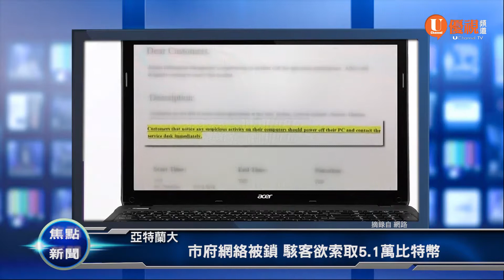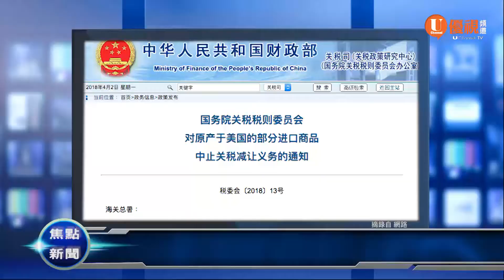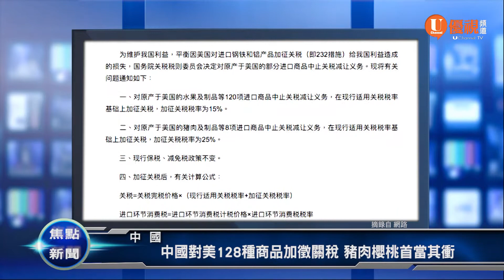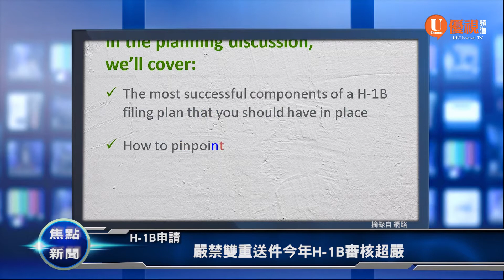H-1B申請嚴禁雙重送件今年審核超嚴20180402優視焦點新聞UChannelTV Focus News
亞特蘭大/市府網絡被鎖 駭客欲索取5.1萬比特幣
中國/中國對美128種商品加徵關稅 豬肉櫻桃首當其衝
天宮一號/重返大氣層化做流星雨
H-1B申請/嚴禁雙重送件今年H-1B審核超嚴
洛杉磯/中國設限 海外投資房地產熱急速降溫
MLB /大谷6K奪首勝楚奧特喊「Sho time」